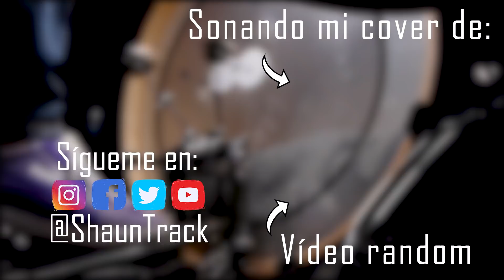La Rutina de un Canal de Música en YouTube | ShaunTrack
Hoy voy a resolver algunas de las preguntas y cuestiones que más recibo a nivel general sobre mi canal y cómo lo gestiono.

Aquí os dejo el índice:

00:34 Mi opinión sobre la Inteligencia Artificial que es capaz de extraer pistas independientes desde el master de una canción y cómo me afecta.
02:35 ¿Cómo y por qué afecta la monetización y desmonetización en mi canal? ¿Qué es el reparto de ingresos?
07:26 Patreon: ¿Vendo pistas que en realidad son gratis?
09:08 ¿Son fake mis vídeos de "Escucho/Analizo Por Primera vez"?
10:11 Por qué no colaboro con otros YouTubers?
11:09 Mi segundo canal.